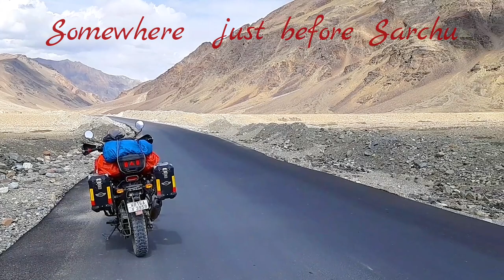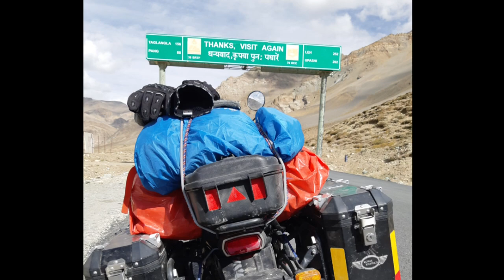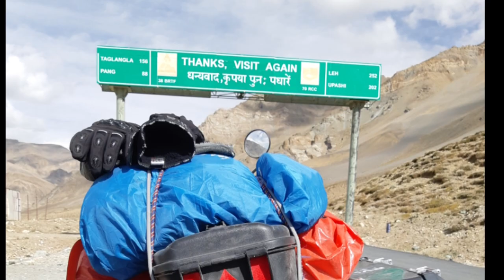KOLKATA TO LADAKH (Solo) | Day -7 | JISPA TO SARCHU | BIKE RIDE | BARALACHA PASS | SIR BHUM CHUN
►This video depicts day 7 of my Dream ride to Ladakh. I set out at 8.30 in the morning from 'Camp Gemur Holidays' at Jispa Via famous Leh-Manali Highway. This video portrays my experience as a rider. Crossing Baralacha La Pass ( 4,890 m or 16,040 ft) was a fantastic experience. Suraj Tal was just a feast for the eyes. the road just after Bharatpur Tent Colony was challenging. And the landscape of Sarchu was just like a dream that you must see to believe. And don't hesitate to ask any questions in the comment section. I shall definitely try to answer them. you can have information about my stay in Manali , Jispa and Sarchu in the description below.